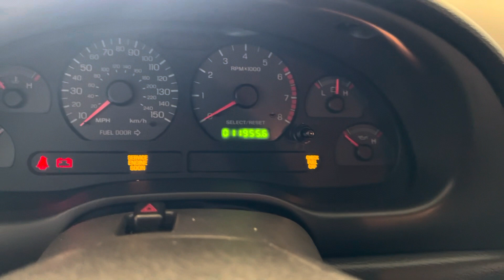2002 mustang interior